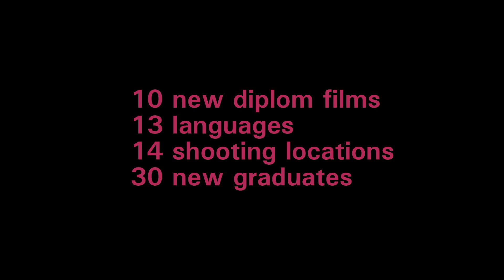ZeLIG Film Fest 2016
2 - 3 December 2016
Filmclub, Bolzano/Bozen, Italy

10 New Diplom Films
13 Languages
14 Shooting Locations
30 New Graduates